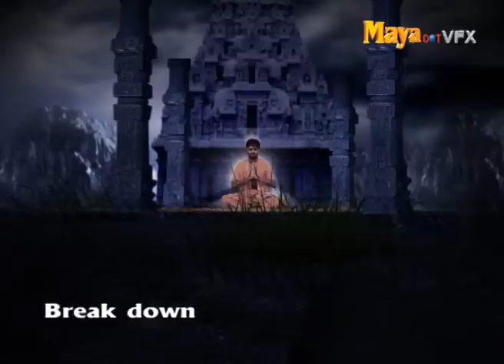Maya dot Vfx CG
"MAYA dot VFX "